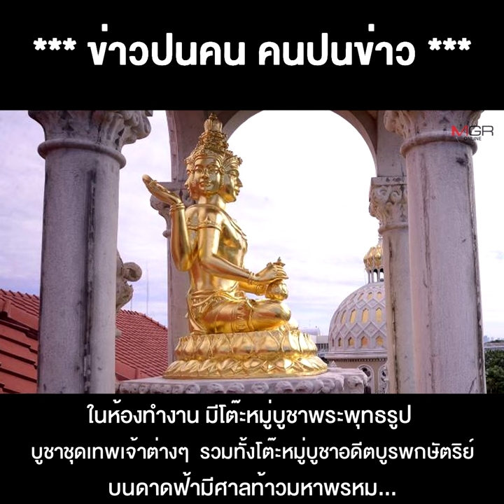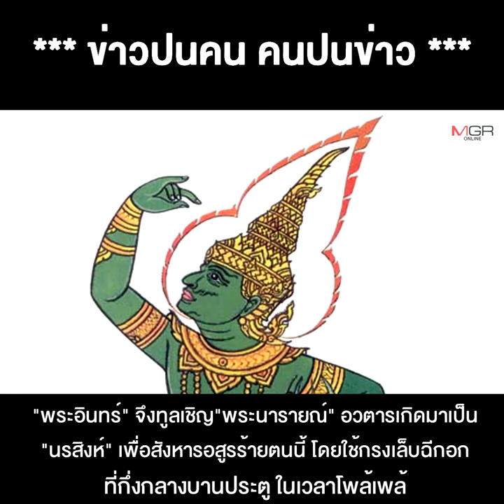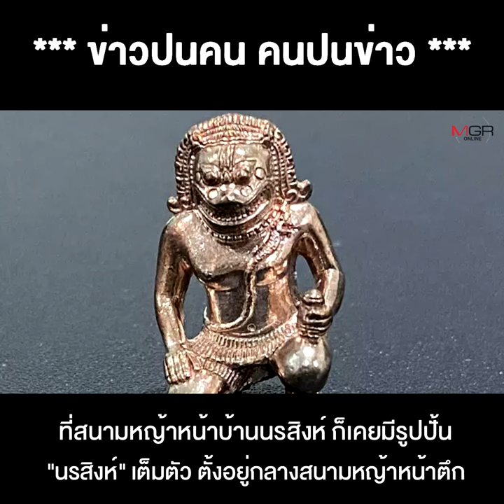นายกฯ “สายมู” อัญเชิญเทพนรสิงห์ ออกมาปราบภัยพาล !!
12/01/2022 นายกฯ “สายมู” อัญเชิญเทพนรสิงห์ ออกมาปราบภัยพาล !!